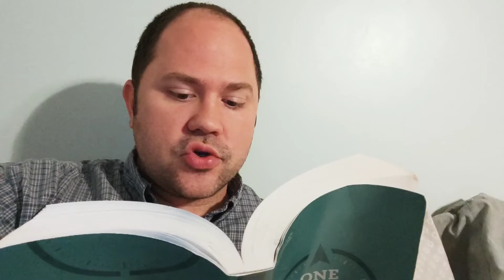Be the Good Soil (Luke 8)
The fruit of the Spirit is love, joy, peace, patience, kindness, goodness, faithfulness, gentleness, and self-control.